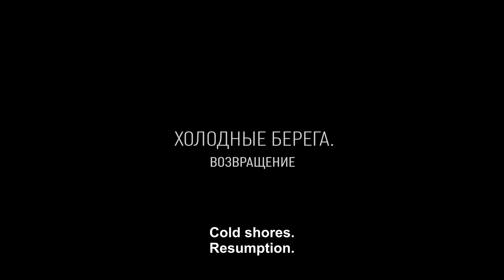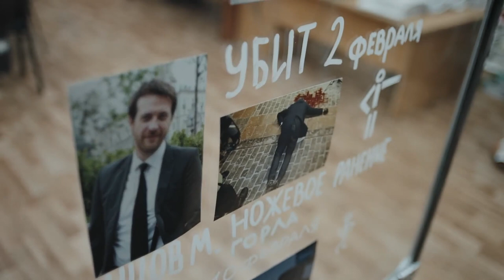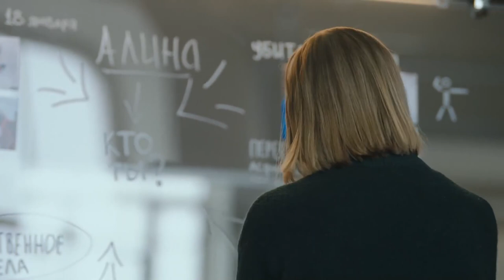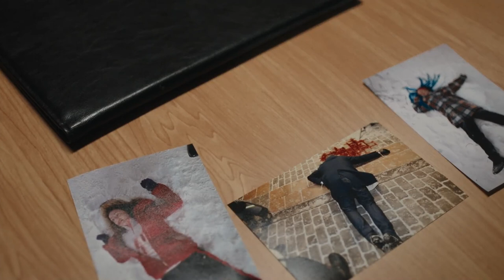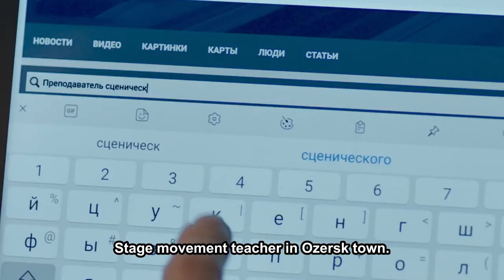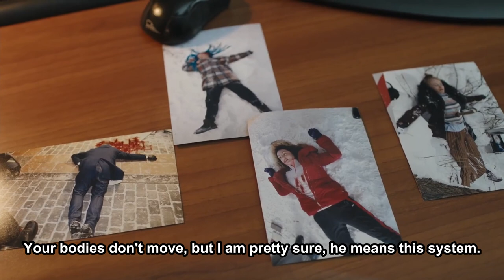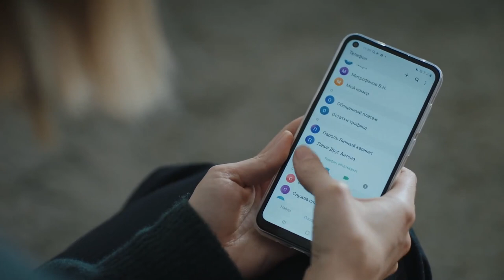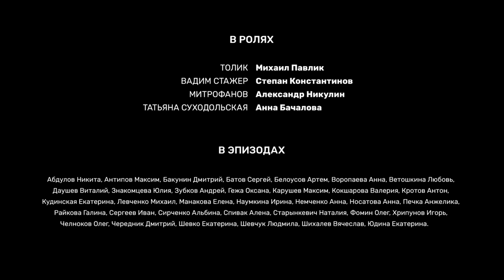COLD SHORES: THE RETURN. Russian TV Series. 4 Episodes. StarMedia. Detective. English Subtitles